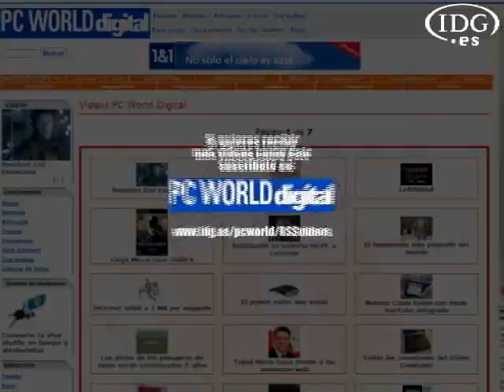MSN Video + Messenger = Messenger TV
Microsoft ha incorporado los videos de MSN a su plataforma de mensajería instantánea, permitiendo que los usuarios de Windows Live Messenger compartan sus películas favoritas con sus contactos.